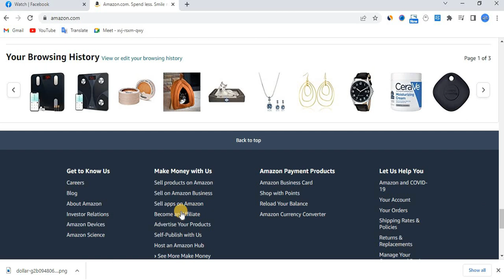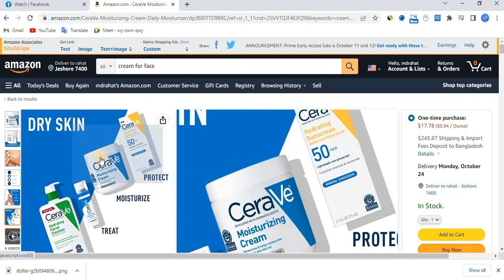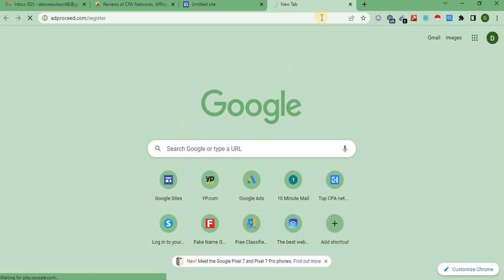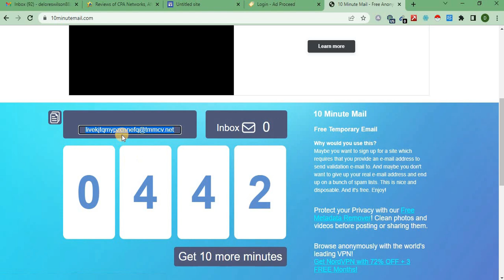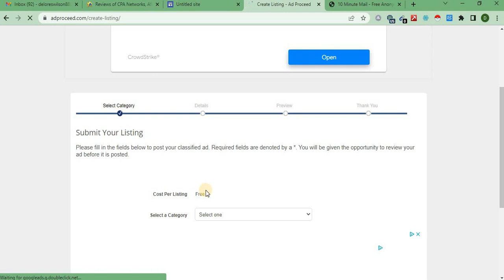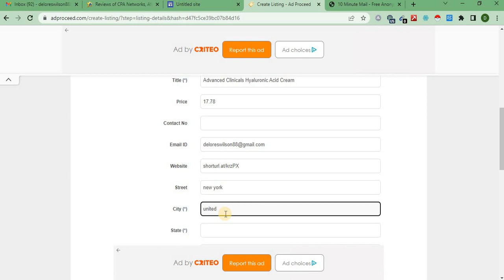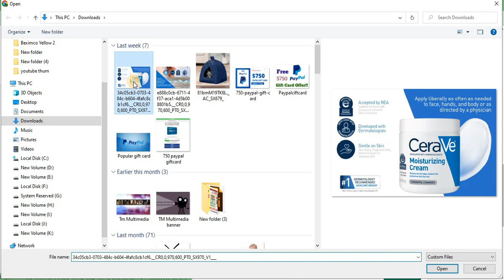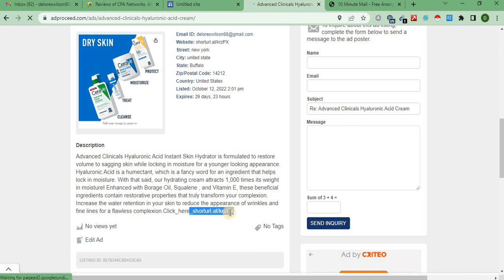Earn Money by Affiliate Marketing & CPA Marketing │ Affiliate Marketing Tutorial 2022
Are you thinking about income online from home? Then this video is for you. For bringing every video of my Tech Gid channel, by watching these videos you can easily earn up to 10 to 100 dollars per day by doing complete free marketing, affiliate marketing and cpa marketing.
অ্যামাজন অ্যাফিলিয়েট একাউন্ট খুলুন এই ভিডিও দেখে
shorturl.at/ekmpx
মার্কেট হেলথে একাউন্ট খুলুন এই ভিডিও দেখে।
ল্যান্ডিং পেইজ তৈরি করুন।
ফ্রি এডস দিয়ে ইনকাম করুন।
shorturl.at/ABGP9
আমাদের ফেইসবুক পেজ